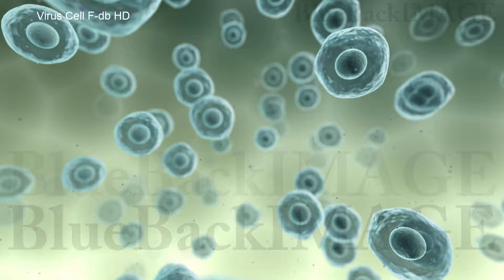映像素材 動画素材 ウイルス バイオ インフルエンザ 病気 細菌 細胞 医療 Virus Cell F db HD